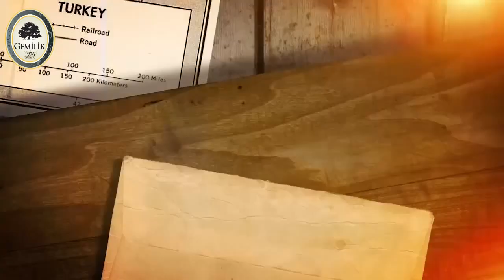Gemilik Show1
جيميلك .. حلويات تركية
الرياض - طريق عثمان بن عفان